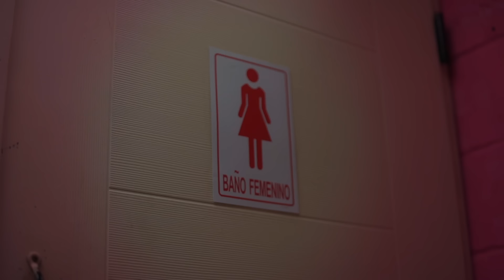Kafu Banton - Tu Vas A Saber ( Video Oficial )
Tu Vas a Saber
Audio Producido por Rasta Lloyd
Video: Lucho Spada